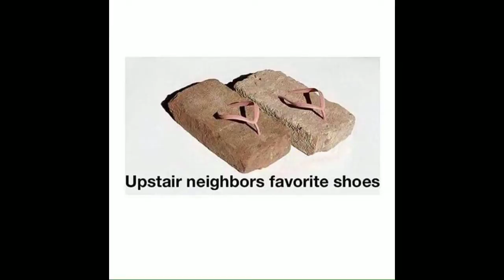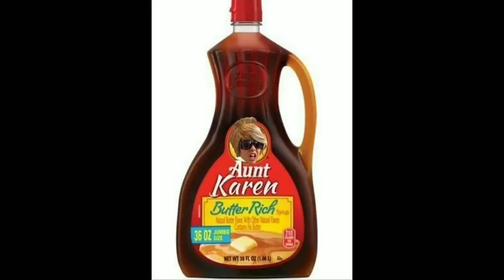I hate the internet 06-21-20